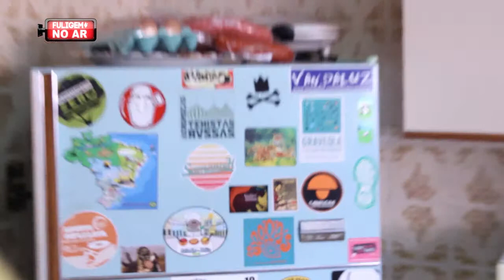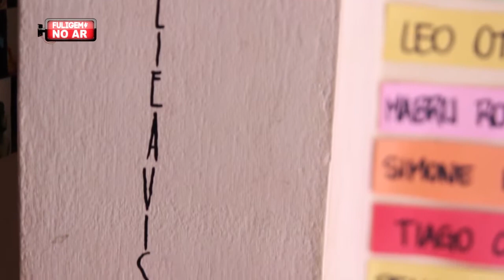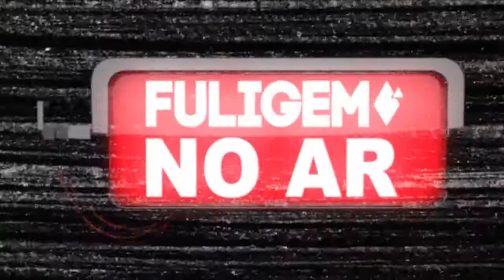Na Cozinha do Faísca (Pudim de Pão)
Vamos para a cozinha do Coletivo Fuligem, onde nosso chef especializado na culinária de guerrilha ensina uma receita de PUDIM DE PÃO.

pgm#16